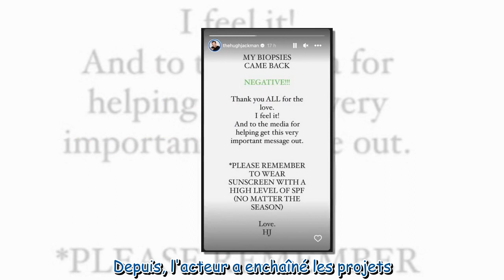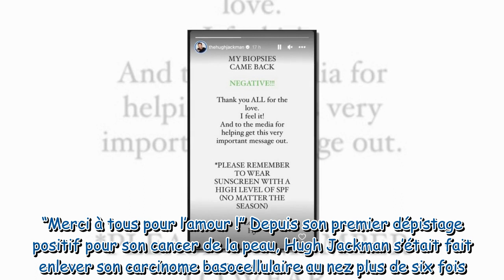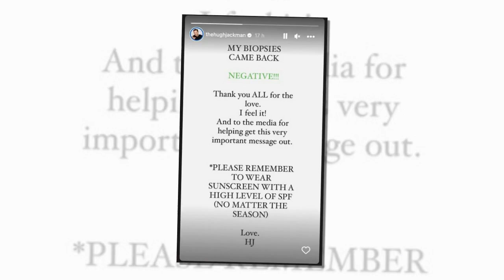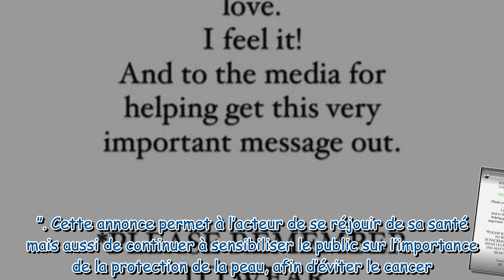Hugh Jackman donne des nouvelles rassurantes sur son dépistage pour le cancer de la peau